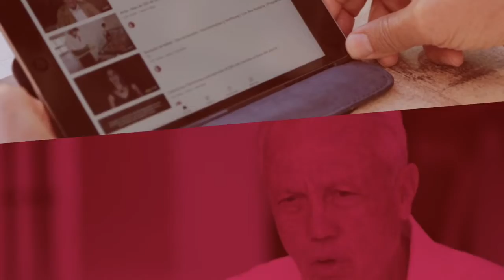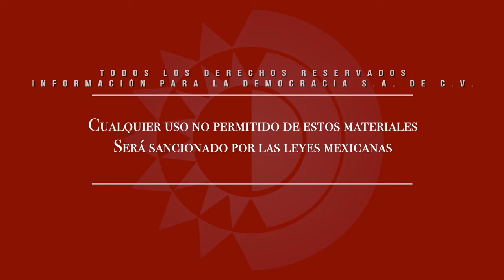Videocolumna - El futuro de las fuerzas armadas de México / Raymundo Cárdenas Hernández